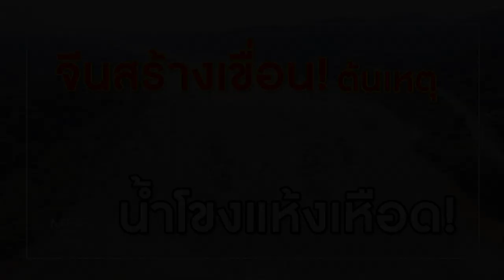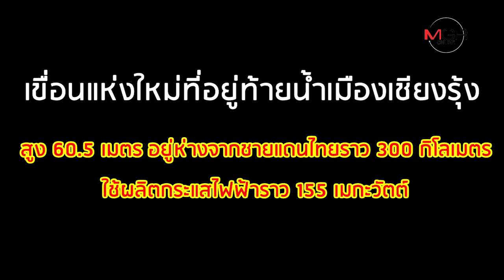น้ำโขงแห้งเหือด! ต้นเหตุจีนสร้างเขื่อน?